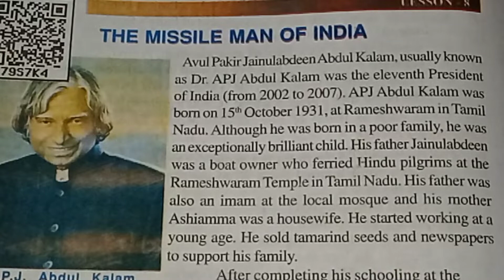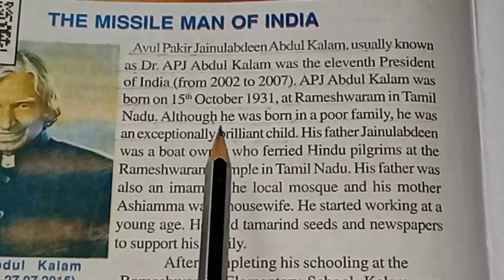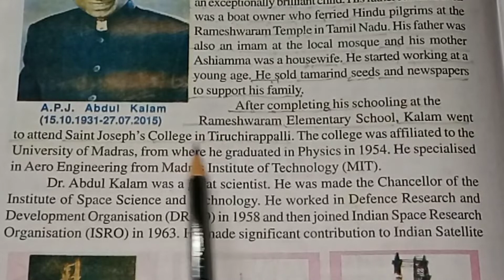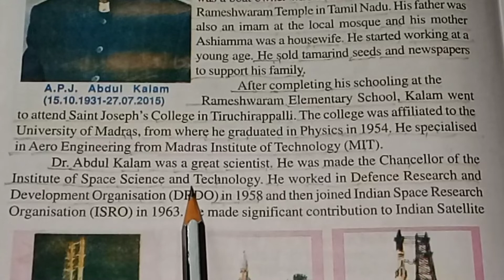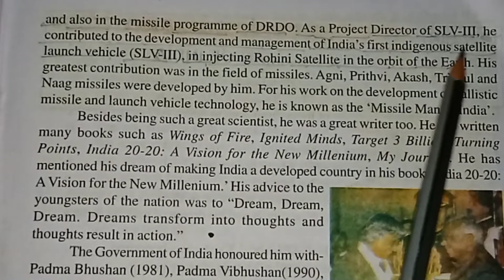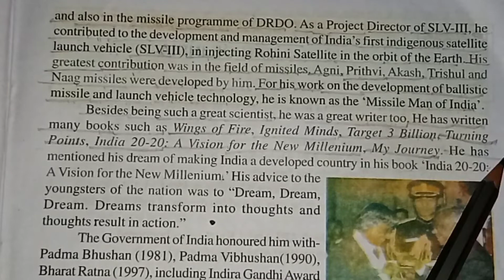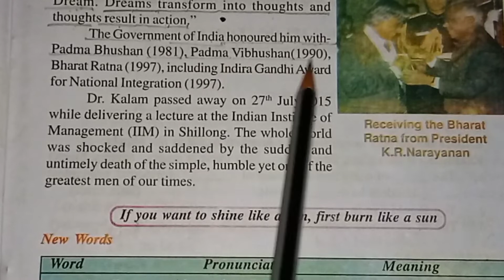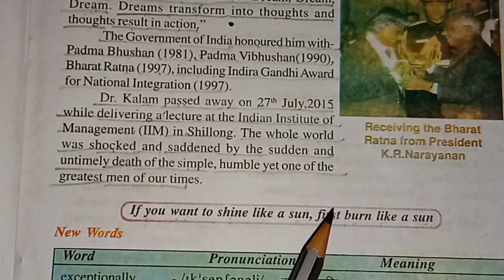THE MISSILE MAN OF INDIA Class-8 Lesson-8 English reader themissilemanofindia@jayarajput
Class-8 (English reader) Lesson-8 ||कक्षा-8 अंग्रेजी पाठ-8 THE MISSILE MAN OF INDIA.
द मिसाइल मैन ऑफ इण्डिया ॥